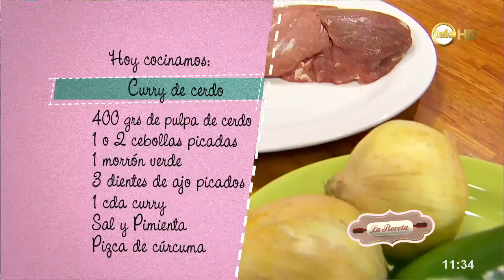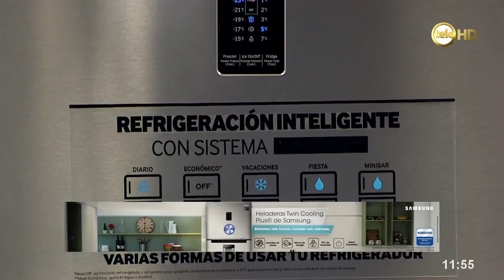Curry de cerdo